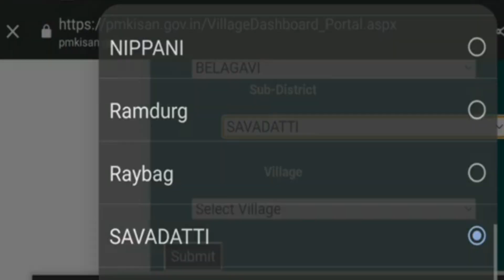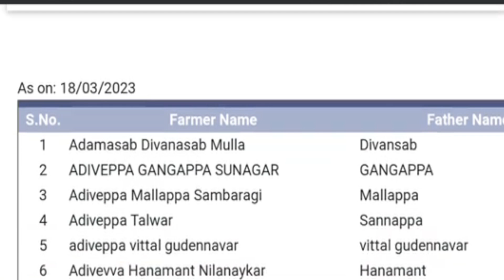ರೈತರಿಗೆ ಗುಡ್‍ನ್ಯೂಸ್//ಪಿಎಂ ಕಿಸಾನ್ 14ನೇ ಕಂತು ₹2000/Pm kisan 14th installment release Date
ರೈತರಿಗೆ good news,
CM ಕಿಸಾನ್ 7ನೇ ಕಂತಿನ ₹2000,
990 ಕೋಟಿ ರೂಪಾಯಿ ಬಿಡುಗಡೆ,
ಸಿ ಎಂ ಬೊಮ್ಮಾಯಿ  ಮುಖ್ಯ ಮಾಹಿತಿ
PM ಕಿಸಾನ್ 14ನೇ ಕಂತಿನ ₹2000,
PM- ಕಿಸಾನ್: ಹೊಸ ವರ್ಷಕ್ಕೆ ಮುನ್ನ 14 ಕೋಟಿ ರೈತರಿಗೆ ಒಳ್ಳೆಯ ಸುದ್ದಿ, ಇದನ್ನು ಸ್ವತಃ ಪ್ರಧಾನಿ ಮೋದಿ ಘೋಷಿಸಿದ್ದಾರೆ
ರೈತರಿಗೆ ಭರ್ಜರಿ ಸಿಹಿಸುದ್ಧಿ/PM_ಕಿಸಾನ ಯೋಜನೆ ಇನ್ನು ಮುಂದೆ ರೈತರಿಗೆ ಸಿಗಲಿದೆ 8000 ರೂಮೋದಿ ಬಂಪರ್ ಘೋಷಣೆ!?
ರೈತರಿಗೊಂದು ಸಿಹಿ ಸುದ್ದಿ.! eKYC ಮಾಡಿಸಿದರೆ ಸರ್ಕಾರ ನೀಡುವುದು 6,000 ರೂಪಾಯಿ.!
ಫಸಲ್ ಭೀಮಾ ಯೋಜನೆ,
ಹಿಂಗಾರಿನ ಬೆಳೆವಿಮೆ,
ನಿಮಗೆ ಎಷ್ಟು ಎಕರೆಗೆ ಎಷ್ಟು ಹಣ ಬರುತ್ತದೆ,
ರೈತರು ತಪ್ಪದೇ ನೋಡಿ,
ರೈತರಿಗೆ ಭರ್ಜರಿ ಗುಡ್‍ನ್ಯೂಸ್ /2 ಮುಖ್ಯ ಮಾಹಿತಿ/40000 ರೂ ಪರಿಹಾರ ಧನ ರೈತರ ಖಾತೆಗೆ ಜಮಾ/ರೈತರು ತಪ್ಪದೇ ನೋಡಿ
ರೈತರಿಗೆ ಗುಡ್‍ನ್ಯೂಸ್/CM ಕಿಸಾನ್ 7ನೇ ಕಂತಿನ ₹2000 ರೈತರ ಖಾತೆಗೆ ಹಣ ಜಮಾ/ಈ ನಿಯಮವನ್ನು ಪಾಲಿಸಲೇಬೇಕು
Pm-kisan12ನೇ ಕಂತಿನ 2 ಸಾವಿರ ರೂ.ಗಾಗಿ ರೈತರ ಕಾಯುವಿಕೆ ಕೊನೆಗೊಳ್ಳಲು ಇನ್ನು 1 ದಿನ ಮಾತ್ರ ಬಾಕಿ ಉಳಿದಿದೆ
PM-kisan yojana next instalment date fixed ಈ ದಿನ ಬರಲಿದೆ 12 ನೇ ಕಂತು ₹2000
12ನೇ ಕಂತು ಈ ದಿನ ಬಿಡುಗಡೆ,
PM-ಕಿಸಾನ್ ಯೋಜನೆ,
ಇ_ಕೆವೈಸಿ,
12ನೇ ಕಂತು ಪಡೆಯಲು ಈ ಕೆಲಸ ಕಡ್ಡಾಯವಾಗಿ ಮಾಡಿ,
642.39 ಕೋಟಿ ಹಣ ಬಿಡುಗಡೆ,
ಖಾತೆಗೆ ಹಣ,
ಕಿಸಾನ ಸಮ್ಮಾನ್ ಯೋಜನೆ,
12 ನೇ ಕಂತು,
ಹೊಸ ನಿಯಮಗಳು,
ರೈತರು ಫುಲ್‍ಖುಷ್,
ಭರ್ಜರಿ ಘೋಷಣೆಗಳು,
pm-kisan,
kisan samman,
10th installment,
modi scheme,
govt scheme,
 ಸರ್ಕಾರಿ ಯೋಜನೆ,
ಬಸವರಾಜ ಬೊಮ್ಮಾಯಿ,
ಮೋದಿ ಯೋಜನೆಗಳು,
ರೈತರ ಯೋಜನೆಗಳು,
ರೈತರ ಸ್ಕೀಮಗಳು,
ಸರ್ಕಾರಿ ಸ್ಕೀಮಗಳು,
ಯಶಶ್ವಿನಿ ಯೋಜನೆ, ರೈತರ ಅರೋಗ್ಯ,ರಘು ಎಜ್ಯುಕೇರ್,
ಸಾಲ ಮನ್ನಾ,
ಫಲಾನುಭವಿ ಮೃತರಾದರೇ ಹಣ ಯಾರಿಗೆ ಬರುತ್ತೇ,
ಏನು ಮಾಡಬೇಕು,